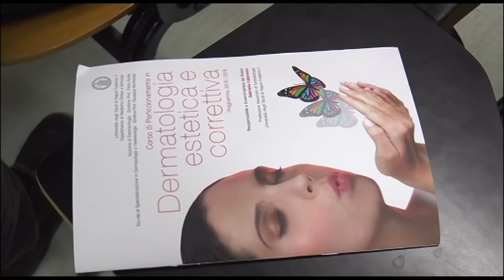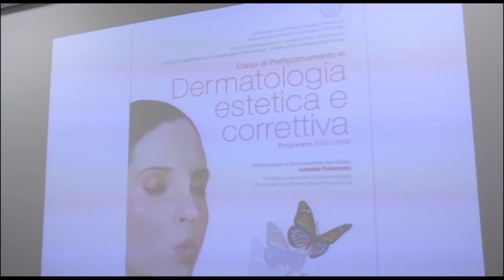Napoli - Cattiva chirurgia estetica, ecco come difendersi (29.10.16)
- Napoli - In un’epoca in cui l'immagine e l'apparenza sono sempre il biglietto da visita principale, affidarsi agli specialisti in fatto di medicina estetica è ormai divenuto un must. Sono tante le storie di operazioni non riuscite che riempiono i giornali.

Ecco perché uno studio accurato, non solo della materia, ma anche del paziente, è alla base della moderna medicina estetica. E per il quarto anno, apripista a Napoli della dermatologia estetica correttiva è l’Università Federico II, grazie al corso diretto da Giuseppe Monfrecola e Fabio Ayala.

“E' ormai lontano il tempo in cui si associava alla dermatologia un ruolo puramente cosmetico. Oggi medicina estetica e dermatologia rigenerativa vivono un connubio sempre più stretto. Ormai i pazienti non richiedono più una semplice miglioria estetica, ma anche un intervento per aumentare benessere e salute”. A dirlo è proprio la coordinatrice del corso, la professoressa in malattie cutanee e veneree del Policlinico, Gabriella Fabbrocini. (29.10.16)